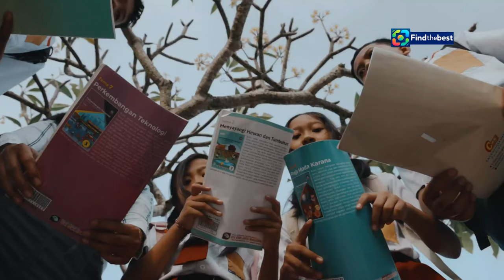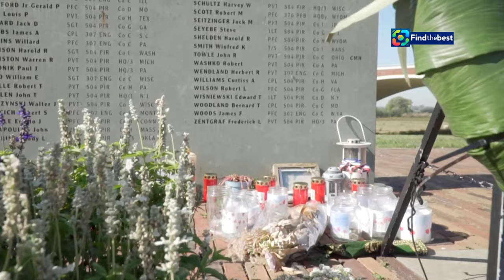Aniversario del Ataque del 7 de Octubre de 2023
OUTLINE:
00:00:00 Remembering October 7th
00:01:12 Tactics and Targets
00:02:32 Condemnation and Calls for Peace
00:02:57 The Enduring Impact on Israeli Society
00:04:12 Between Reconstruction and Despair
00:04:57 Diplomatic Efforts and Challenges
00:05:50 Global Response to Potential Threats
00:06:53 A Legacy of Resilience and Remembrance
00:08:06 Navigating a Complex Future
00:09:23 The Importance of Dialogue and Understanding

**YouTube Video Title (English):** Anniversary of the October 7th Attack of 2023

**Description (Spanish):**
📅 Hoy, 7 de octubre de 2024, recordamos un aniversario devastador. En 2023, el ataque de Hamás resultó en la pérdida de más de 1,200 vidas, incluyendo 46 estadounidenses. 🇺🇸💔 Este video repasa los eventos de aquel día y la situación actual de los rehenes, así como el llamado a la comunidad internacional para condenar el terrorismo. ✊🌍

📰 En este video, exploramos:
- La magnitud del ataque y sus consecuencias.
- El impacto en las familias afectadas y la comunidad internacional.
- Los esfuerzos de Estados Unidos para asegurar la liberación de los rehenes. 🔒👥

**Description (English):**
📅 Today, October 7, 2024, we commemorate a devastating anniversary. In 2023, the Hamas attack resulted in the loss of over 1,200 lives, including 46 Americans. 🇺🇸💔 This video reviews the events of that day and the current situation of the hostages, as well as the call for the international community to condemn terrorism. ✊🌍

📰 In this video, we explore:
- The magnitude of the attack and its consequences.
- The impact on affected families and the international community.
- The efforts by the United States to secure the release of the hostages. 🔒👥